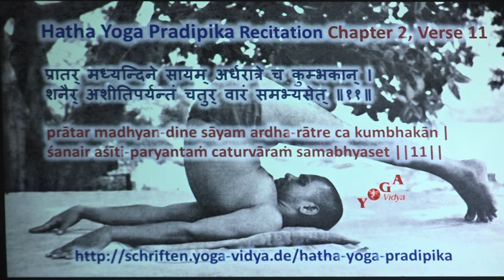HYP II 11 Hatha Yoga Pradipika Recitation Chapter 2 Verse 11